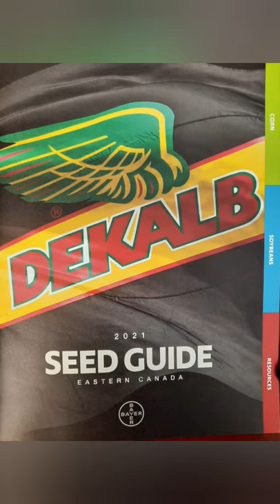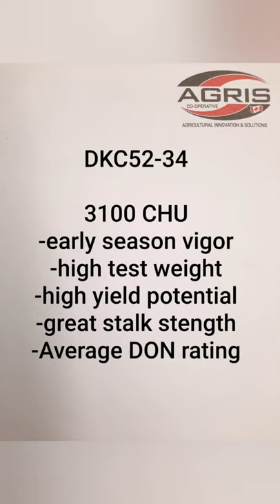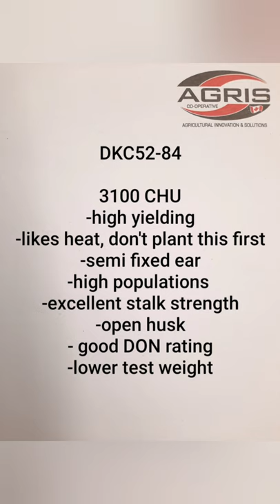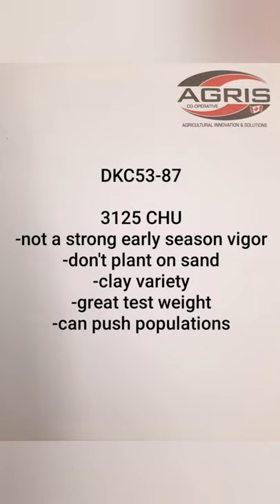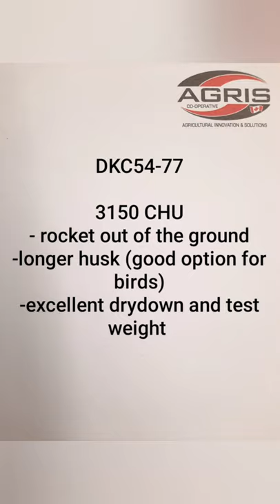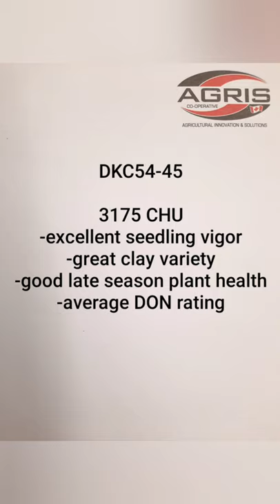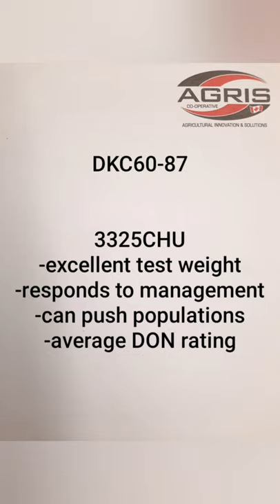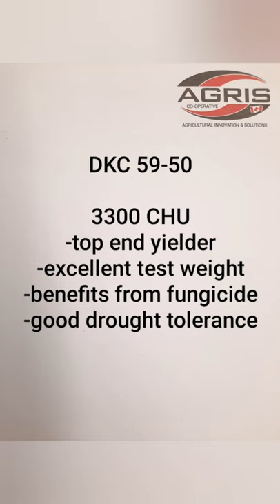AGRIS DEKALB Corn Varieties 2021